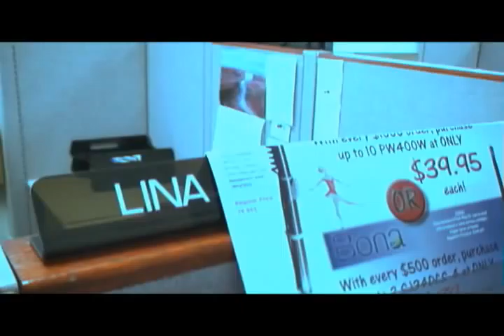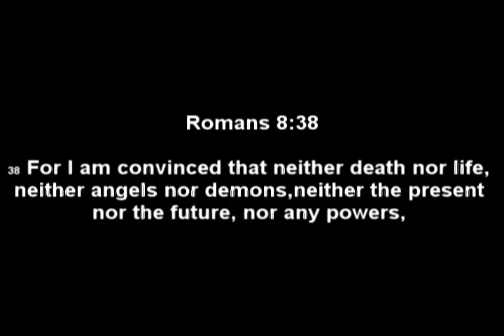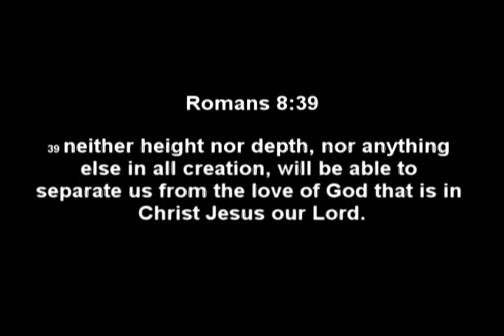Cubicle Episode 2 (The New Recipionist)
Balloon logistics hires a new receptionist to help solve the "phone ringing problem" because it seams that in balloon logistics know one wants to answer to phone so they had to take drastic measures.